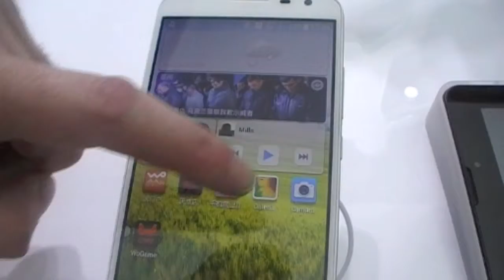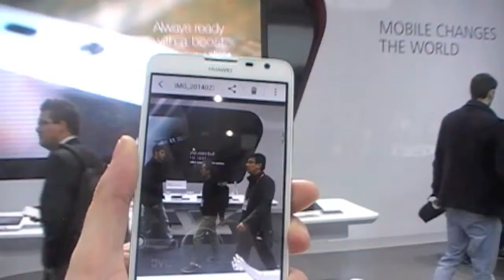MWC14: Huawei Ascend Mate2, Androidsis te lo enseña en vídeo